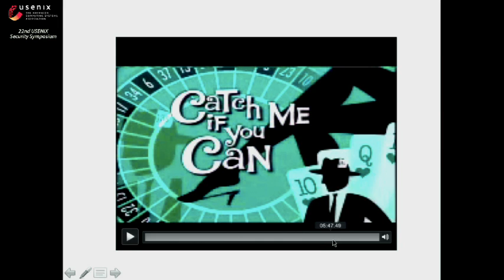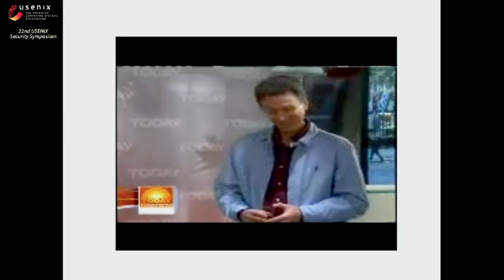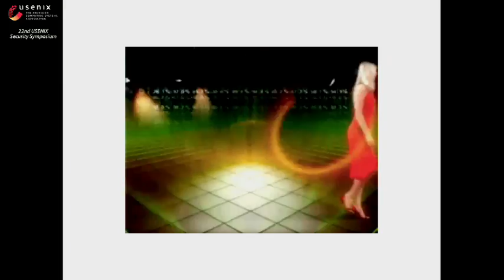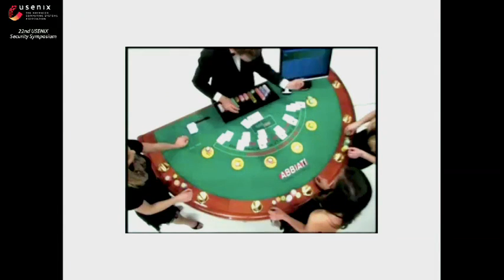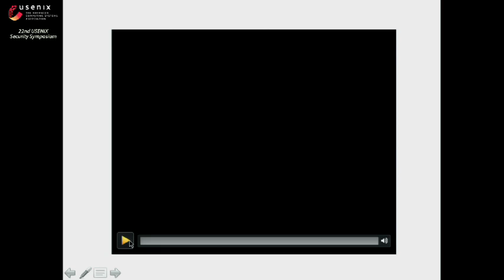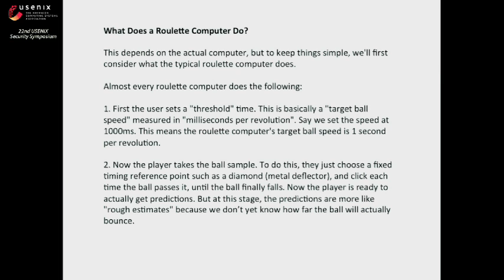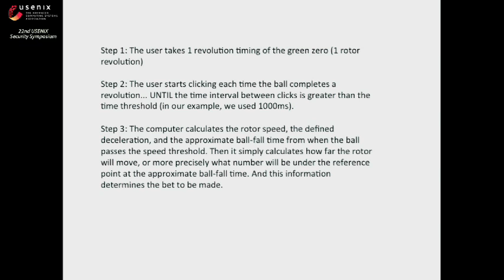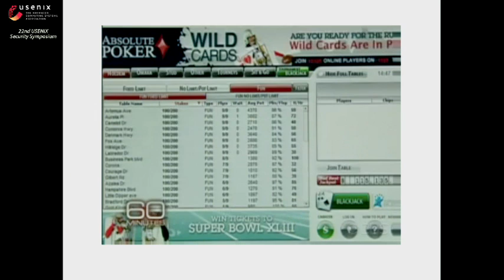USENIX Security '13 - Tracking the Casino Computer Wars: Who's Winning—the Casino or the Cheat?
Tracking the Casino Computer Wars: Who's Winning—the Casino or the Cheat?

Richard Marcus, Casino Cheating and Fraud Consultant; Author of American Roulette, The Great Casino Heist, Dirty Poker, World's Greatest Gambling Scams, and Identity Theft, Incorporated

The talk will open with an entertaining demonstration of what is widely considered the best casino-cheating move ever that made millions and fooled state-of-the-art video surveillance technology only because the move was so simple-stupid. Marcus will move on to cover how modern-day casino cheats use computers to scam tables and how casinos battle back with their own. He will discuss roulette computers, RFID technology, hacking into online gaming, and hacking into land casinos' security systems.